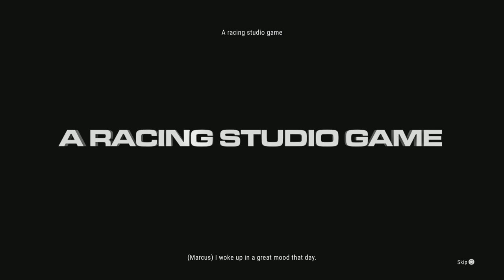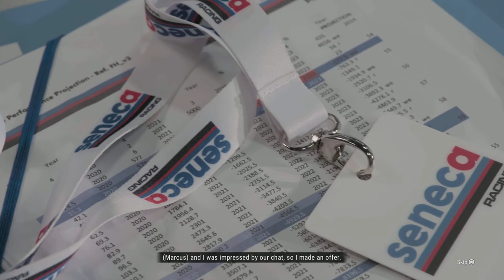Having a go: GRID Legends